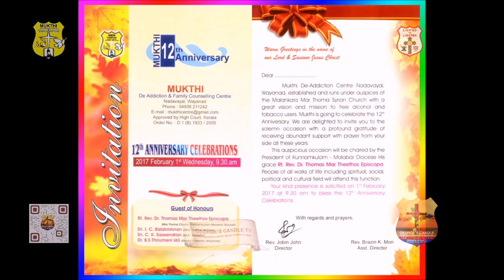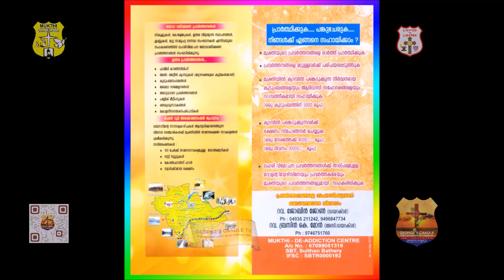"4 K ULTRA HD" MUKTHI WITNESS & MESSAGE BY Sri. I. C. BALAKRISHNAN, M. L. A. - 2017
Good News!!! Those who are interested to support the Evangelist work in INDIA .Can pay here. "Give and it will be given to you. A good measure, pressed down, shaken together and running over, will be poured into your lap. For with the measure you use, it will be measured to you."(Luke6:38).